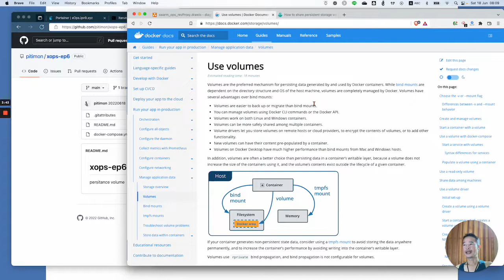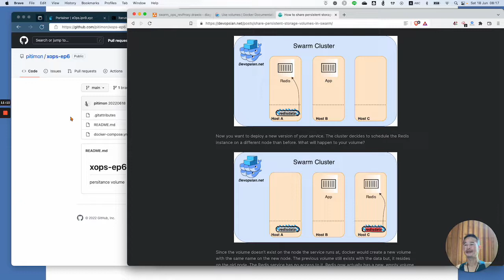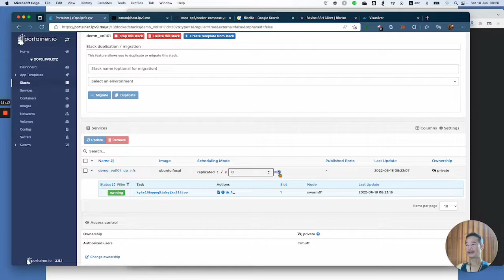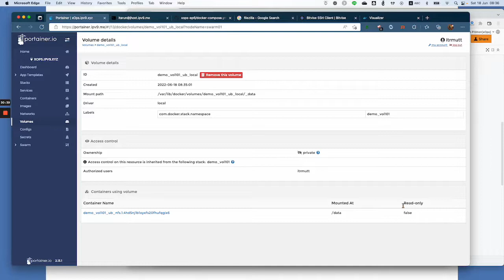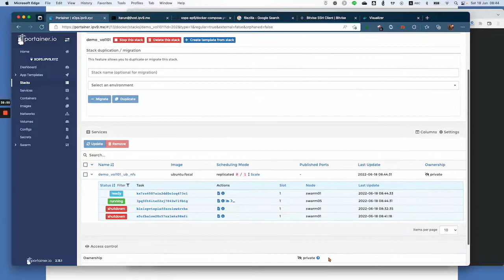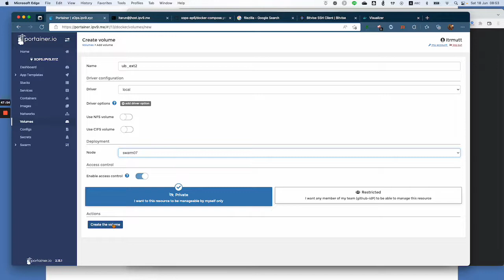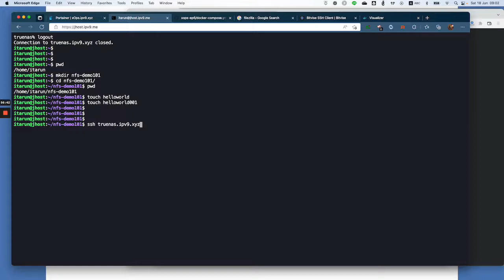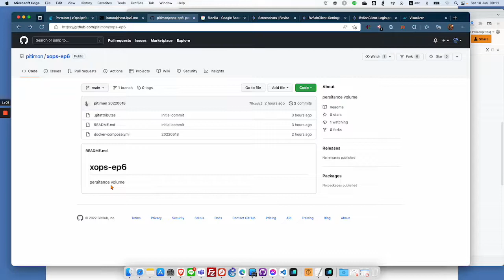xOps Swarm#Ep6 persistent volume with NFS NAS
Docker Swarm persistent volume